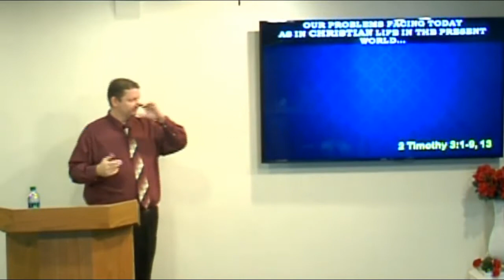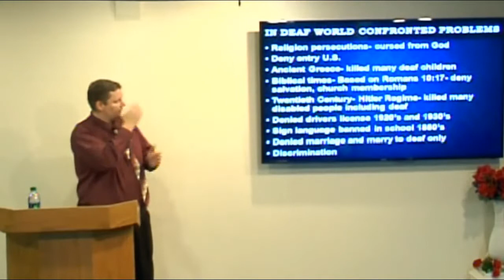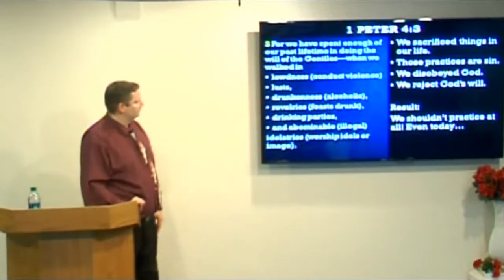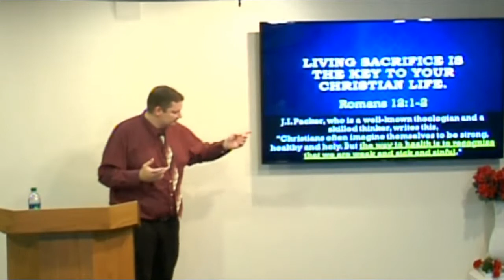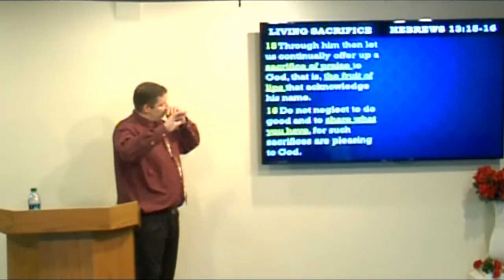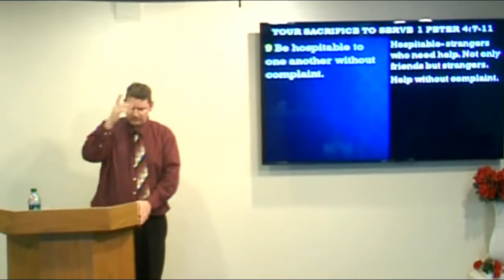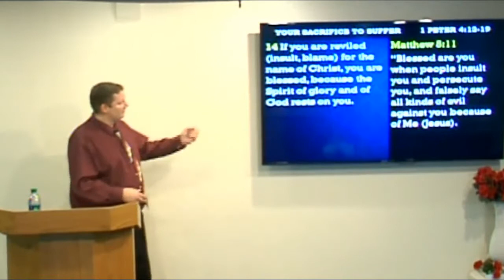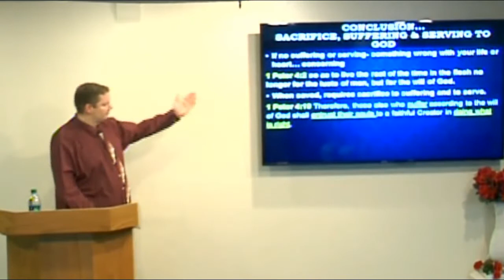Sacrifice, Suffering & Serving (1 Peter 4:1-19) by Aaron Hill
Sacrifice must work together with service and suffering. Without Sacrifice, it is useless. To serve or to suffer, it requires your sacrifice.

1 Peter 4:1-19 New King James Version (NKJV)

4 Therefore, since Christ suffered for us in the flesh, arm yourselves also with the same mind, for he who has suffered in the flesh has ceased from sin, 2 that he no longer should live the rest of his time in the flesh for the lusts of men, but for the will of God.

3 For we have spent enough of our past lifetime in doing the will of the Gentiles—when we walked in lewdness, lusts, drunkenness, revelries, drinking parties, and abominable idolatries.

4 In regard to these, they think it strange that you do not run with them in the same flood of dissipation, speaking evil of you. 5 They will give an account to Him who is ready to judge the living and the dead. 6 For this reason the gospel was preached also to those who are dead, that they might be judged according to men in the flesh, but live according to God in the spirit.

7 But the end of all things is at hand; therefore be serious and watchful in your prayers.

8 And above all things have fervent love for one another, for “love will cover a multitude of sins.”

9 Be hospitable to one another without grumbling.
10 As each one has received a gift, minister it to one another, as good stewards of the manifold grace of God.

11 If anyone speaks, let him speak as the oracles of God. If anyone ministers, let him do it as with the ability which God supplies, that in all things God may be glorified through Jesus Christ, to whom belong the glory and the dominion forever and ever. Amen.

12 Beloved, do not think it strange concerning the fiery trial which is to try you, as though some strange thing happened to you;

13 but rejoice to the extent that you partake of Christ’s sufferings, that when His glory is revealed, you may also be glad with exceeding joy.

14 If you are reproached for the name of Christ, blessed are you, for the Spirit of glory and of God rests upon you. On their part He is blasphemed, but on your part He is glorified.

15 But let none of you suffer as a murderer, a thief, an evildoer, or as a busybody in other people’s matters. 16 Yet if anyone suffers as a Christian, let him not be ashamed, but let him glorify God in this matter.

17 For the time has come for judgment to begin at the house of God; and if it begins with us first, what will be the end of those who do not obey the gospel of God? 18 Now “If the righteous one is scarcely saved, Where will the ungodly and the sinner appear?”

19 Therefore let those who suffer according to the will of God commit their souls to Him in doing good, as to a faithful Creator.

Also see Matthew 16:24-25.

AMEN